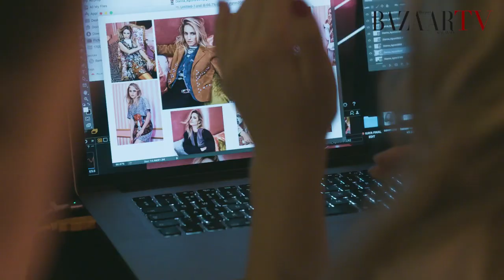Dianna Agron Harper Bazaar - PHOTOSHOOT